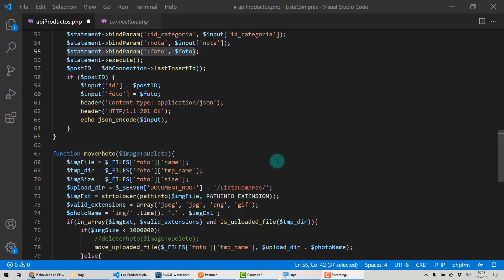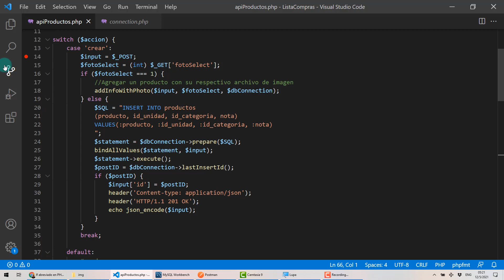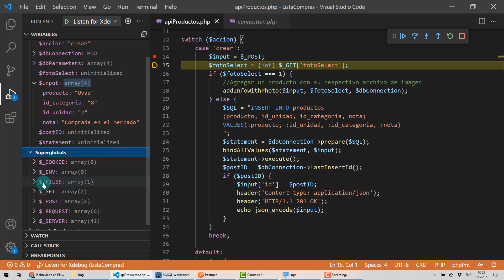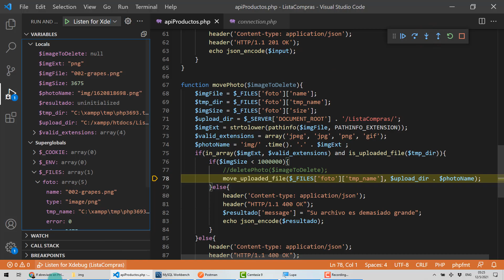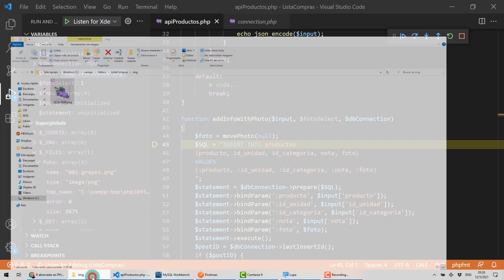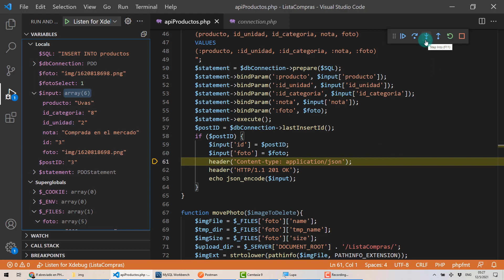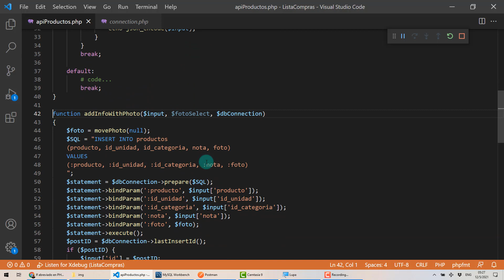ApiRestFul con PHP y MySQL parte 14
En este conjunto de videos explico como crear una API restful con PHP y MySQL